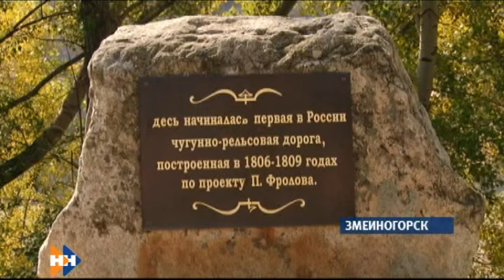Информационная программа «Наши новости» 19.08.16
Смотрите сегодня в выпуске:
Адмирал сибирских рек. Новый полпред президента в Сибири впервые побывал в Алтайском крае. Чему удивился чиновник?
Очередь – детям. Почему барнаульские родители даже после получения талона не могут получить путёвку в детсад?
Мы с конём вдвоём… За что житель края убил коня, которого готовили лечить детей?